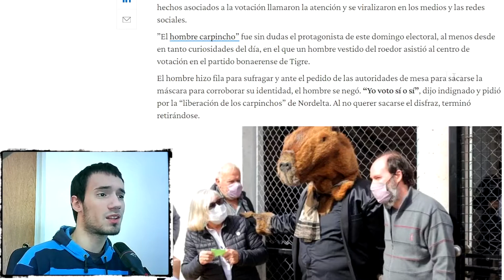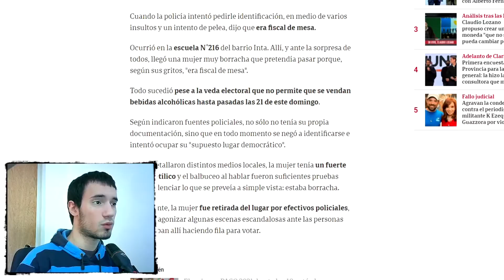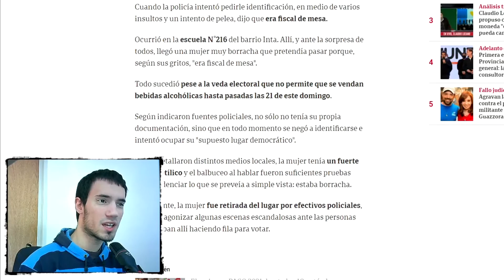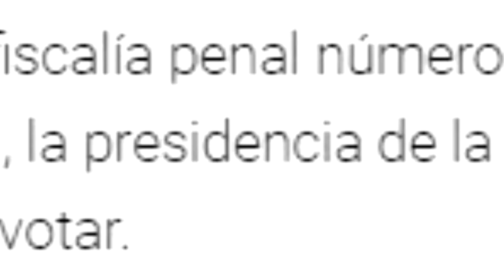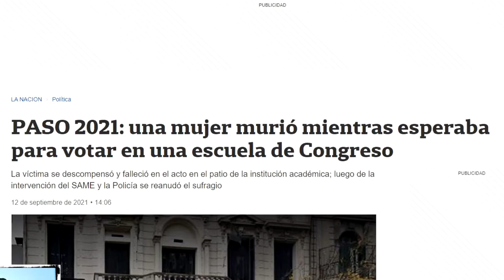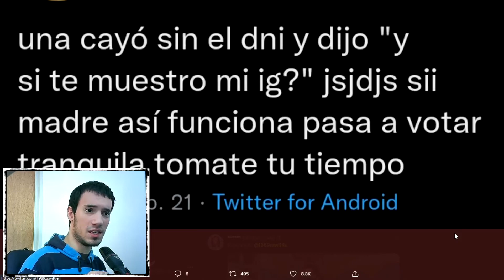PASO 2021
Como no podía ser de otra manera en Argentina, estas Paso estuvieron llenas de sucesos random y out of context.

🔥 Mi Instagram!

🔥 Mi Twitch!

🔥 Mi Twitter!